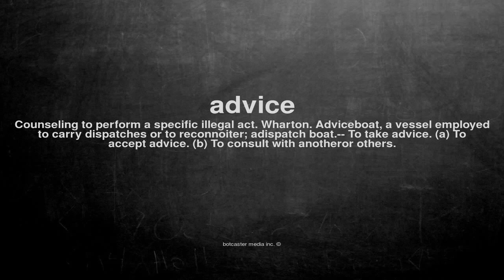What does advice mean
What does advice mean in English?